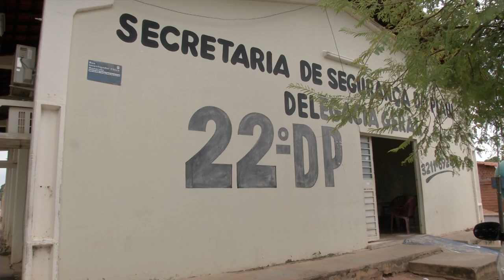Usuário de drogas tenta invadir UBS no bairro Parque Wall ferraz